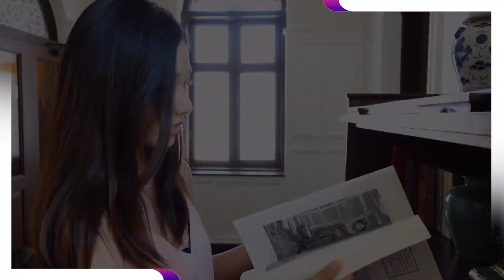Top 5 Boutique Hotels in Bangkok 2021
Are you looking for a boutique hotel for your next vacation in Bangkok, Thailand? Thailand is one of Asia’s most popular (and famous) countries, with Bangkok, its capital, acting as the gateway to the country. Below, we’ve listed the best boutique hotels in Bangkok 2021 for you to consider. Check them out.

🔹 Praya Palazzo Hotel
Praya Palazzo is a hotel in Bangkok that promises exclusivity as it is only accessible by our own private barge, taking you from the pier, across the Chao Phraya River.

🔹 MeStyle Museum Hotel
MeStyle Museum Hotel aims to showcase its collection of meaningful experiences in the Huai Khwang neighborhood.

🔹 Kessara Boutique Historic Hotel
Kessara Boutique Historic Hotel is a quaint charming and cozy place in the center business district of Bangkok